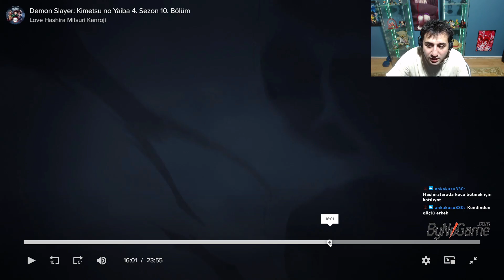MİTSURİ'NİN GİZEMLİ YARASI! Demon Slayer 3.Sezon 10.Bölüm İncelemesi!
Aşk Hashirası'nın geçmişi ve hantenku ile olan dövüşünde olan yara izi neyin nesi? Aynısı Sis hashirası ve Tanjiro'dada vardı! Haftaya Demon Slyaer sezon finali var hem de 70 dakika!